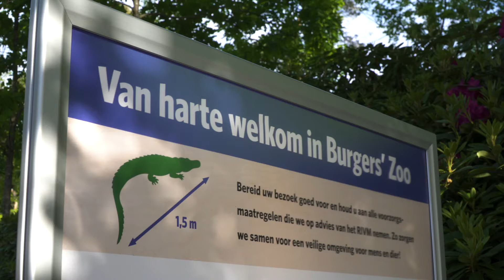Heropening Burgers Zoo in Arnhem na coronacrisis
Burgers Zoo ging deze week weer - voorzichtig - open voor het publiek. Overal in het park staan borden waarbij het publiek er op gewezen wordt de 1,5 m. regel in acht te nemen. Bezoek aan de dierentuin kan alleen door vooraf voor een bepaald tijdvak een kaartje te reserveren. Meer informatie